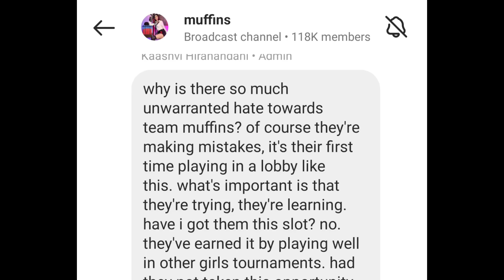Kaash Di reply Hate on Team Muffin - Rebel Angry Reply🚨 Why Manya Best IGL - Attanki🔥